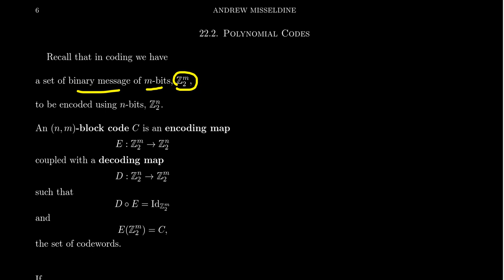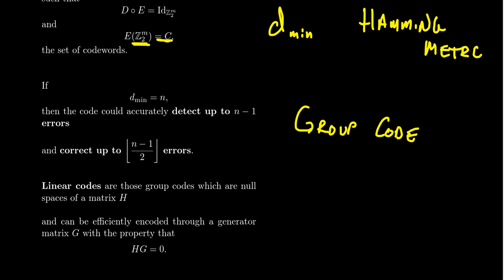Review of Linear Codes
In this video, we return to the study of algebraic coding theory using the advanced topics of finite fields.

This is lecture 30 (part 3/3) of the lecture series offered by Dr. Andrew Misseldine for the course Math 4230 - Abstract Algebra II at Southern Utah University. A transcript of this lecture can be found at Dr. Misseldine's website or through his Google Drive at:

This lecture is based upon Sections 22.2 of Abstract Algebra: Theory and Applications by Tom Judson. Please post any questions you might have below in the comment field and Dr. Misseldine (or other commenters) can answer them for you.